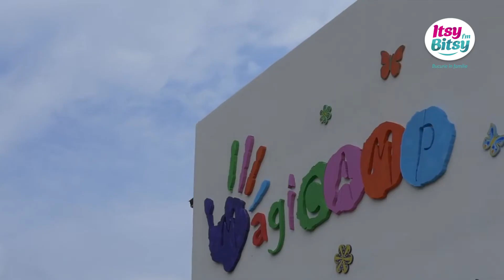Gala Itsy Bitsy 2018 - Vlad Voiculescu: Liderul anului in Actiuni Caritabile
Trofeul Liderul anului in Actiuni Caritabile a fost obtinut de Vlad Voiculescu. Fost ministru al sanatatii si specialist implicat de multi ani in sustinerea bolnavilor de cancer, el a fondat MagiCAMP, pentru copiii diagnosticati cu cancer si a reusit sa mobilizeze mii de oameni in sustinerea proiectul MagicHOME, un refugiu construit pentru parintii copiilor bolnavi de cancer.

Asculta-ne Live online aici sau regleaza radioul de acasa ori din masina pe frecventa din orasul tau